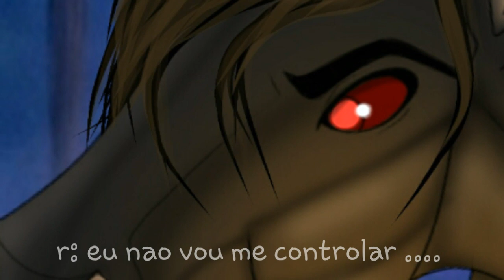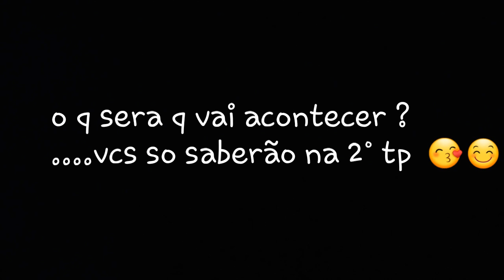Demons Hunters ep 8 - a rainha do mal ( final da 1°tp)